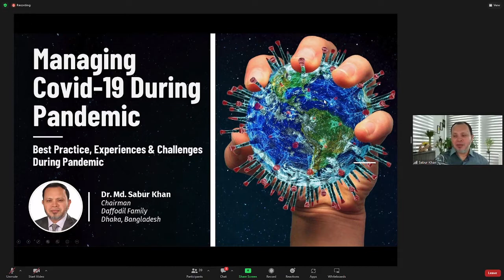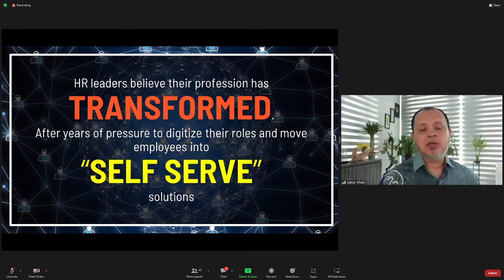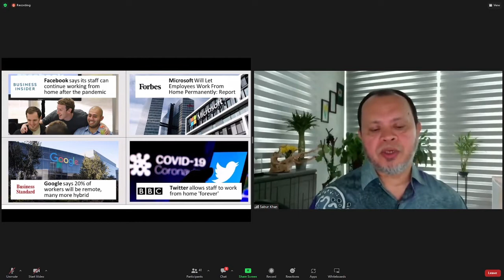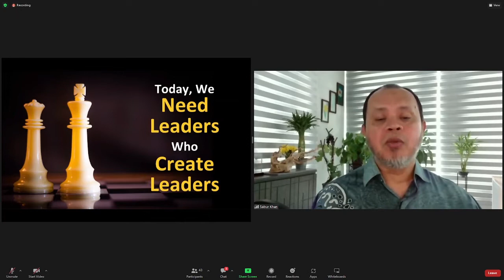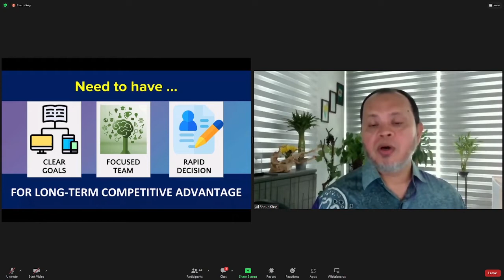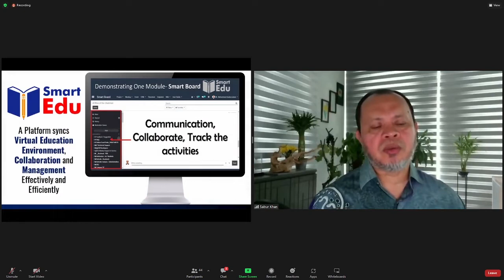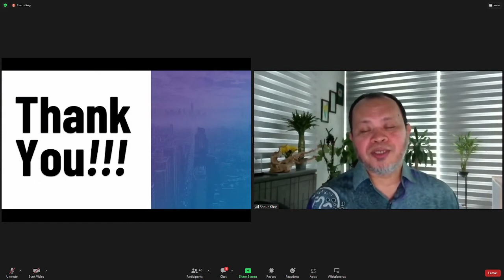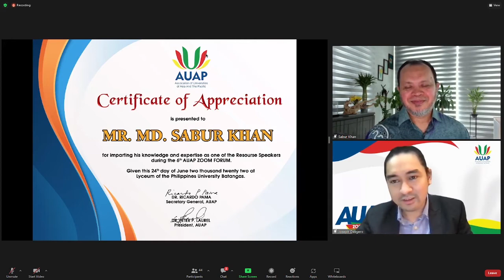6th Association of University of the Asia and Pacific (AUAP) ZOOM FORUM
AUAP Zoom Forum: Version # 6 on Managing Covid-19 During Pandemic: Best Practice, Experience and Challenges.